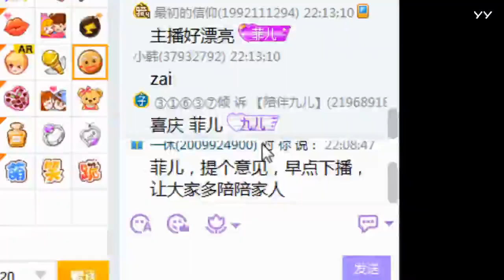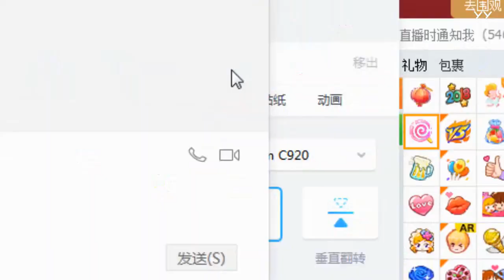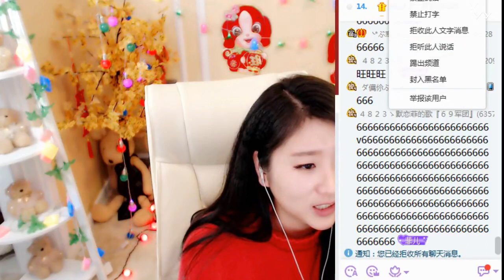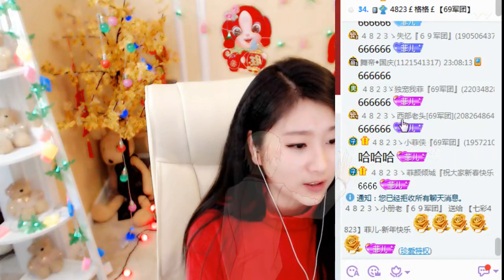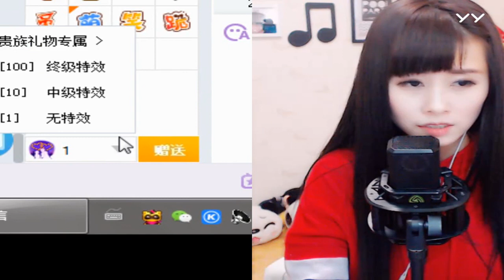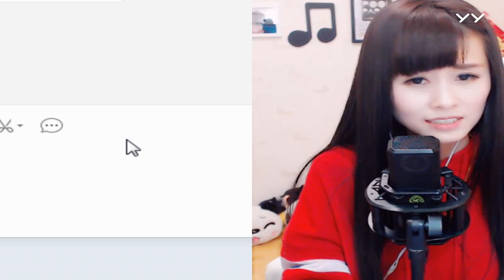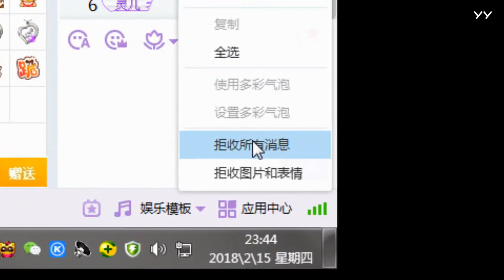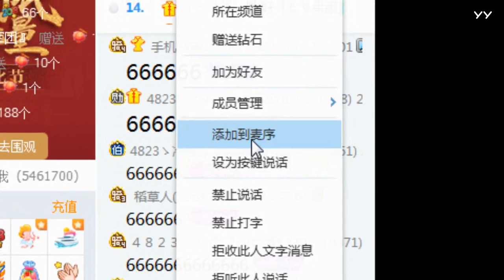20180215全(給大家拜年了~) 菲兒全集視頻